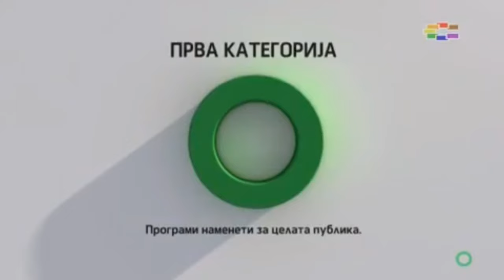Моето мало пони: Пријателство е магија || Macedonian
Enjoy the Macedonian intro to &quot;My Little Pony: Friendship is Magic&quot;. Thanks!

~~ Asap Toastyy's Dubs! ~~